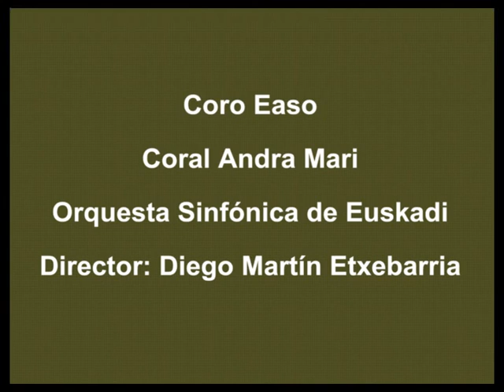Te Deum - Tomás Aragüés Bernad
Este Te Deum, canto de acción de gracias, es el 5º movimiento de la "Sinfonía versus ochenta" compuesta por Tomás Aragüés entre los años 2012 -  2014, esta interpretado por el Coro Easo, la Coral Andra Mari y la Orquesta Sinfónica de Euskadi bajo la dirección de Diego Martín Etxebarría.

Texto original en latín

Te Deum laudamus:
te Dominum confitemur.
Te aeternum Patrem,
omnis terra veneratur.

Tibi omnes angeli,
tibi caeli et universae potestates:
tibi cherubim et seraphim,
incessabili voce proclamant:

Pleni sunt caeli et terra
maiestatis gloriae tuae.

Te gloriosus Apostolorum chorus,
te prophetarum laudabilis numerus,
te martyrum candidatus laudat exercitus.

Te per orbem terrarum
sancta confitetur Ecclesia,
Patrem immensae maiestatis;
venerandum tuum verum et unicum Filium;
Sanctum quoque Paraclitum Spiritum.

Tu rex gloriae, Christe.
Tu Patris sempiternus es Filius.
Tu, ad liberandum suscepturus hominem,
non horruisti Virginis uterum.

Tu, devicto mortis aculeo,
aperuisti credentibus regna caelorum.
Tu ad dexteram Dei sedes,
in gloria Patris.

Iudex crederis esse venturus.

Te ergo quaesumus, tuis famulis subveni,
quos pretioso sanguine redemisti.
Aeterna fac
cum sanctis tuis in gloria numerari.

Salvum fac populum tuum, Domine,
et benedic hereditati tuae.
Et rege eos,
et extolle illos usque in aeternum.

Per singulos dies benedicimus te;
et laudamus nomen tuum in saeculum,
et in saeculum saeculi.

Dignare, Domine, die isto
sine peccato nos custodire.
Miserere nostri, Domine,
miserere nostri.

Fiat misericordia tua, Domine, super nos,
quem ad modum speravimus in te.
In te, Domine, speravi:
non confundar in aeternum.

A ti, oh Dios, te alabamos,
a ti, Señor, te reconocemos.
A ti, eterno Padre,
te venera toda la creación.

Los ángeles todos, los cielos
y todas las potestades te honran.
Los querubines y serafines
te cantan sin cesar:

Santo, Santo, Santo es el Señor,
Dios de los ejércitos.
Los cielos y la tierra
están llenos de la majestad de tu gloria.

A ti te ensalza el glorioso coro de los apóstoles,
la multitud admirable de los profetas,
el blanco ejército de los mártires.

A ti la Iglesia santa,
extendida por toda la tierra,te aclama:
Padre de inmensa majestad,
Hijo único y verdadero, digno de adoración,
Espíritu Santo, defensor.

Tú eres el Rey de la gloria, Cristo.
Tú eres el Hijo único del Padre.
Tú, para liberar al hombre,
aceptaste la condición humana sin desdeñar el seno de la Virgen.

Tú, rotas las cadenas de la muerte,
abriste a los creyentes el Reino de los Cielos.
Tú sentado a la derecha de Dios
en la gloria del Padre.

Creemos que un día has de venir como juez.

Te rogamos, pues, que vengas en ayuda de tus siervos,
a quienes redimiste con tu preciosa sangre.
Haz que en la gloria eterna
nos asociemos a tus santos.

Salva a tu pueblo, Señor,
y bendice tu heredad.
Sé su pastor
y ensálzalo eternamente.

Día tras día te bendecimos
y alabamos tu nombre para siempre,
por eternidad de eternidades.

Dígnate, Señor, en este día
guardarnos del pecado.
Ten piedad de nosotros, Señor,

Que tu misericordia, Señor, venga sobre nosotros,
como lo esperamos de ti.
En ti, Señor, confié,
no me veré defraudado para siempre.